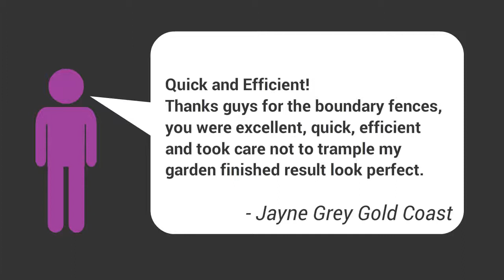Timber Fencing Kingscliff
Timber Fencing Kingscliff Contact Scott on 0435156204 best value fencing available. If you are looking for a qualified and professional team to take care of your fence repair, replacement or installation, you are in the right place. We service all areas of Northern NSW and across the Tweed Coast.
Fences are generally constructed for practical purposes such as security, safety and privacy but we believe that a fence can also have visual appeal, adding to the overall appearance of your home and yard.
We take pride in our work and complete each job to the highest standards to ensure that you are happy with the outcome. Your safety, and that of your family, is our highest priority so you can be assured that our fully licensed and qualified tradesman will take all mess and materials with them upon completion of the job.
Tea Tree, Brushwood, Picket, Balustrades, Horizontal Slat, Paling Fences, Retaining Walls, Child Safe, Gates, Auto Gates & Screens. We can provide the perfect solution.

Fencing can be constructed from many different materials including timber, brick, steel, iron, brushwood, glass, stone even natural planting or prefabricated materials. For some, a fence is a matter of art and there are no limitations on the materials or styles used.

If you require a new fence or fencers located in Kingscliff NSW, Fence, fencers, gates, driveway gates, contractors, pool, security, Tweed Heads all areas.

Services we can provide:
Aluminium Fencing,
Colorbond Fencing,
Timber Fencing,
Pool Fencing,
Glass Pool Fencing,
Paling, Slat, Picket and custom fencing options